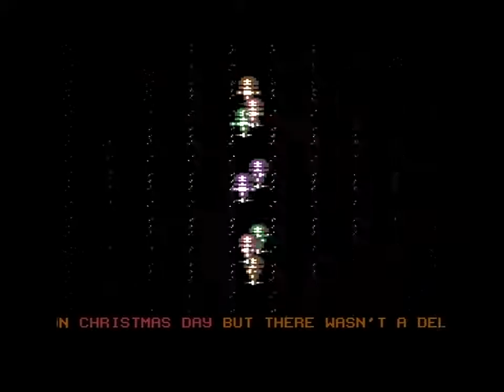C64CD 2015 TORUS CLONE (C64)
C64CD: TORUS CLONE (2015)

Code, GFX, Texts: The Magic Roundabout

Capture & x264 encode from a real C64 by Lemming/OFFENCE

Digi-hardware:
C64 REV.B Assy 250466 PAL
SID: MOS 6581R2/0383 (Korea)
VIC-II: MOS 6569R5/0787 (Hong Kong)